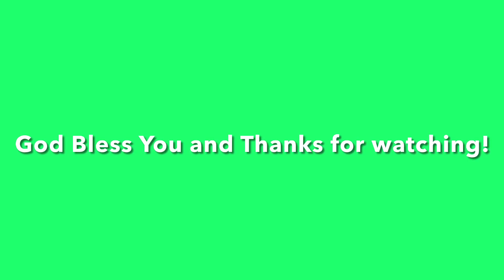Tuesday Night March 28, 2023